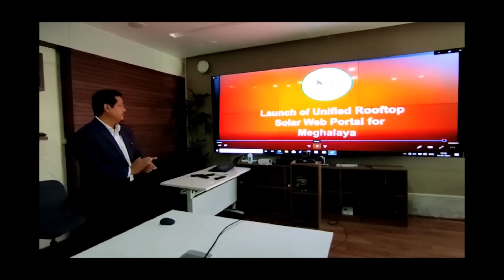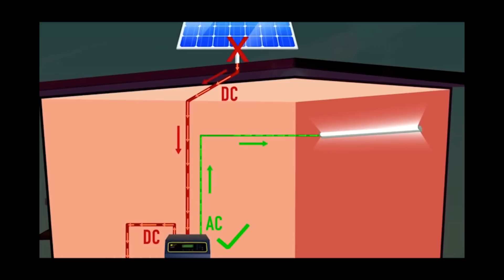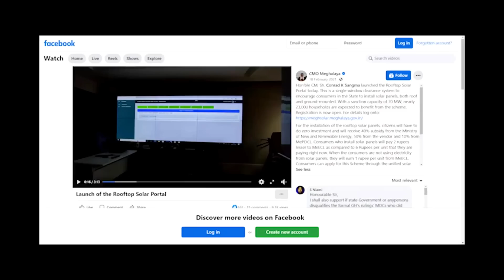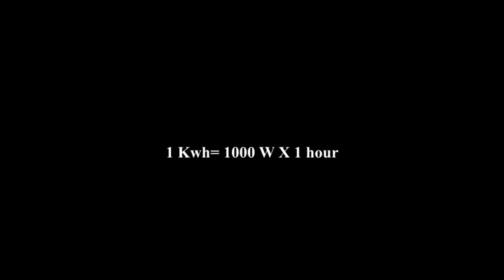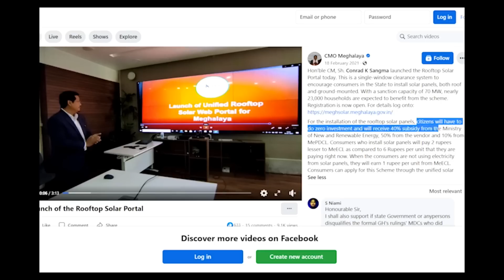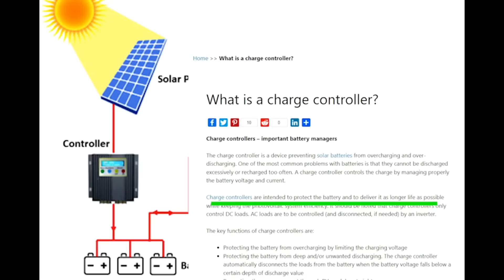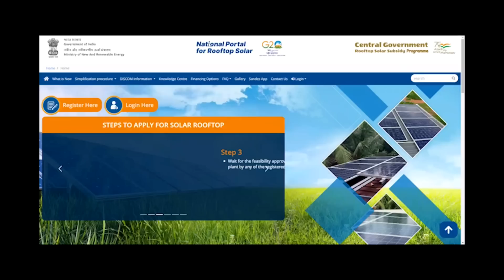"Ai free ka Sorkar ban buh ia ki Solar Panels ha ki iing ki sem jong ngi u paitbah"